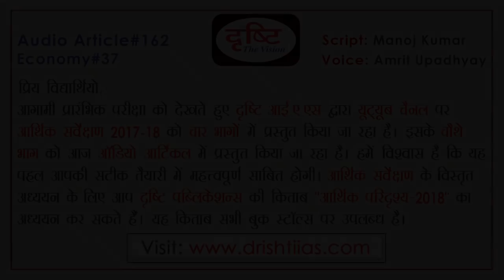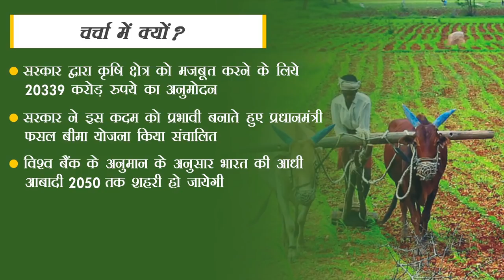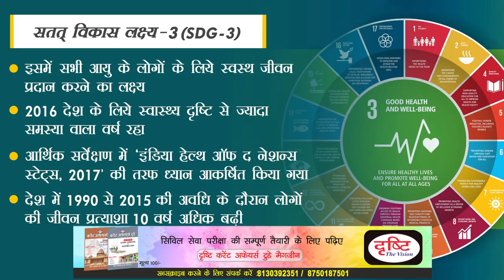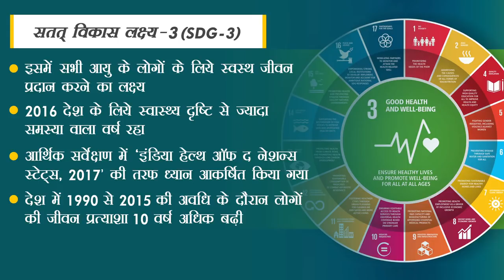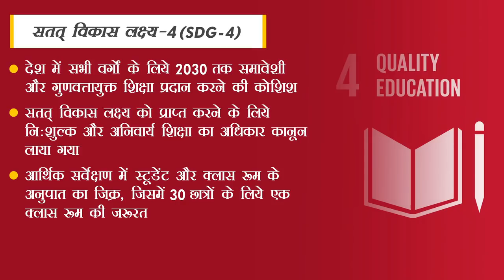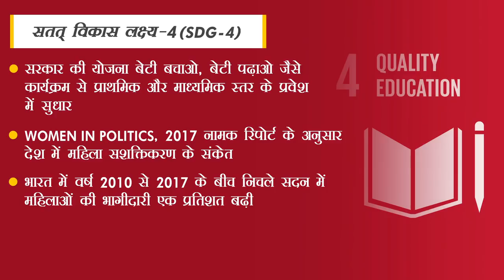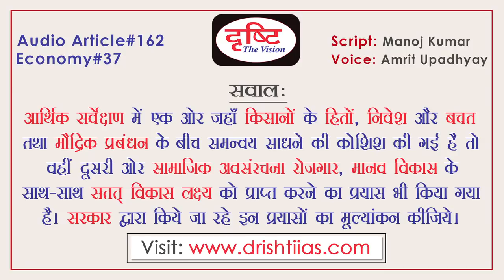Economic Survey 2017-18 (Part 04) - Audio Article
Audio article is a new initiative of Drishti IAS for aspirants preparing for Civil Service Examination. In this special program, Drishti will provide crux of important English articles from selected newspapers & magazines in Hindi as audio clip. Program is designed to clarify the concepts of various complicated topics useful for CSE & other exams.